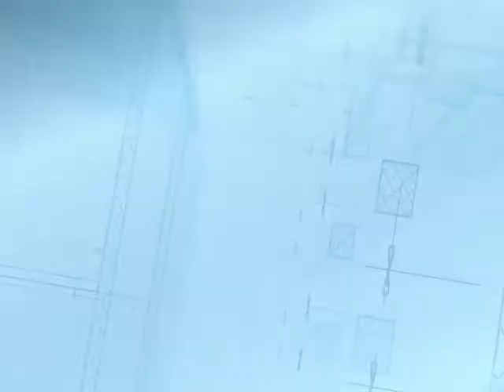Lantech Lan-ringer Automatic Horizontal Stretch Wrapper -- Stacked